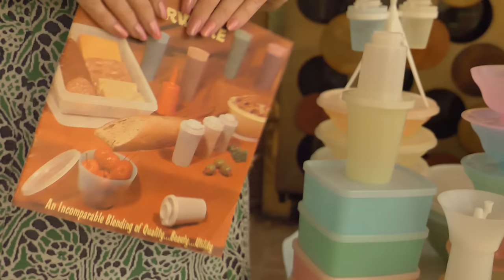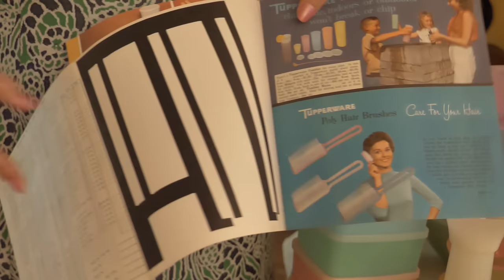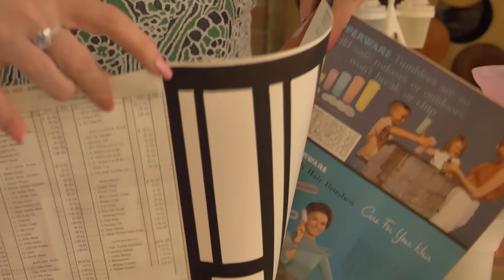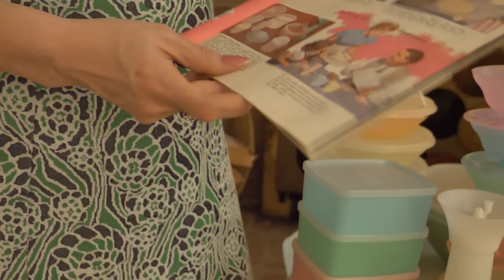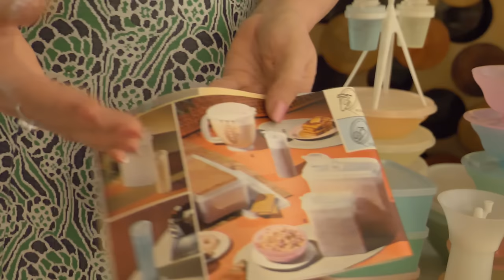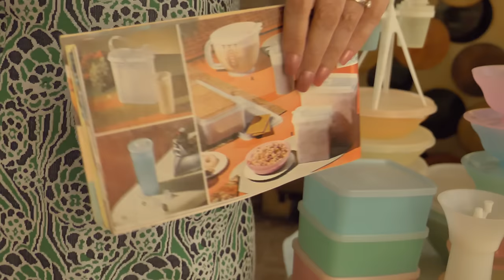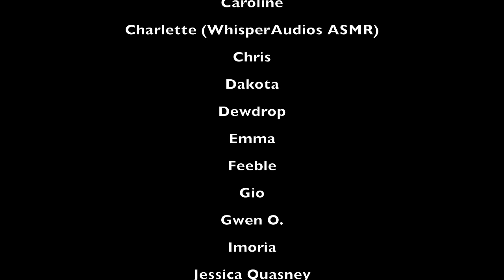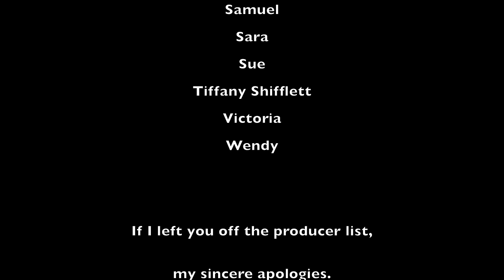ASMR Vintage Tupperware Party ✨ Retro ASMR ✨ (Soft Spoken)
I can't tell you how excited I am to present this video to you. I hope you have as much fun, relaxation, and enjoyment out of it as I have. This is primarily a soft-spoken video that opens with some layered sounds of the women socializing before the main event. Wadeanne is so excited to have you over, and I'm sure she would love it if you booked a party yourself (because that means free Tupperware for her!!).

Vintage Tupperware is expensive, and I only had a couple of 1960's pieces in my collection, so I knew making this video would require a major investment if I even did it at all. But I asked you about it, and you delivered. I could not have made this video without the financial help of each of my producers, who collectively donated almost $400 so I could find/purchase this treasure trove of gorgeous vintage Tupperware (most of it from the 60s). You certainly have not seen the last of it--many more Tupperware videos to come. ✨✨✨

I'd like to personally thank each one of you by name. Unfortunately, I am unable to see the names of four donors in particular who contributed to a "community gift" of new Tupperware (the canister set) on my Throne Wishlist. Normally, I would be able to see names, but the community gift wasn't fully funded, so in order to receive it in time for this video, I had to convert it from a community gift to an individual gift (which caused the funds associated with it to be transferred as "cash" to my Throne account). I then used those funds plus some of my own to purchase the new Tupperware canisters on Amazon. For some reason, I am now unable to see the names associated with those funds. (Maybe I'm missing something.) If you are one of the Throne donors--or another donor whose name isn't listed below--you have my sincere apologies.

Thank you so much to the producers of this video:

Allie Powell
Andi
Anne Marie
Ben
Caroline
Charlette (WhisperAudios ASMR)
Chris
Dakota
Dewdrop
Emma
Feeble
Gio
Gwen O.
Imoria
Jessica Quasney
Kirsten Canda
Melanie
Melinda Sparkles
Melissa O.
Meredith
Priscilla Dodge
ProfRustyLugnuts
Rebecca D.
Samuel
Sara
Sue
Tiffany Shifflett
Victoria
Wendy

00:00 - 01:39 Socializing and games (layered sounds)
01:40 - 12:02 Reviewing products in the catalogue
12:03 - 19:04 Demonstration